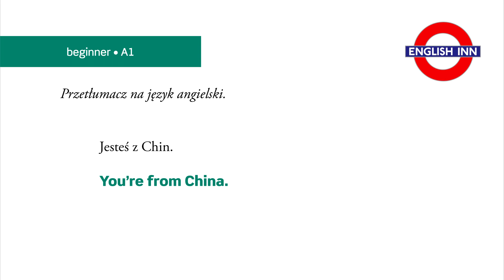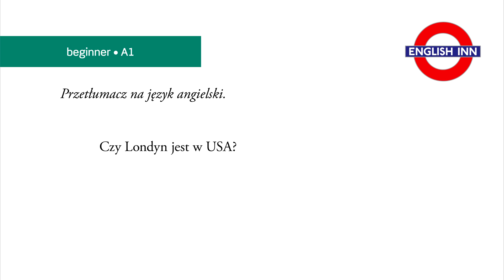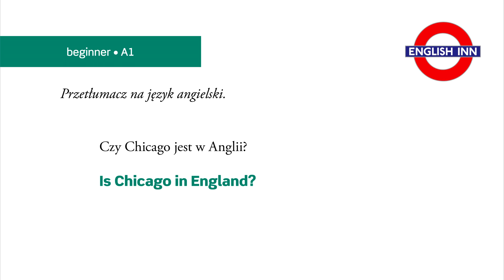English in 3 minutes (Beginner / A1) - Tłumaczenia: Kraje 3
Kolejny film z serii tłumaczeń dla zupełnie początkujących. Dzisiejszy temat: Kraje - Część 3. Kolejne części już niebawem.